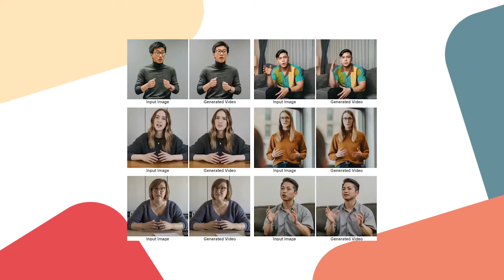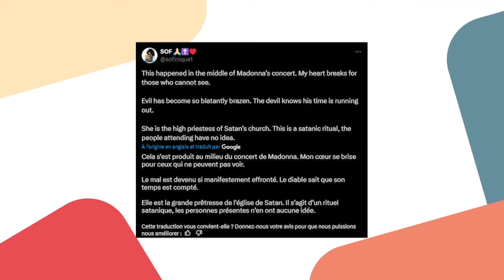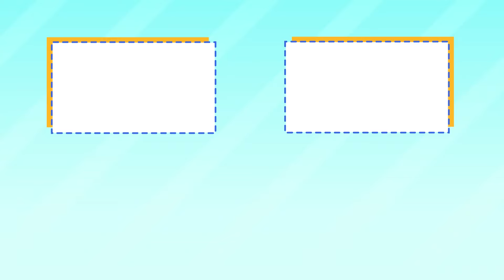Madonna, Elle a Essayé de Faire Quoi ?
⏱ Timecodes :

00:00